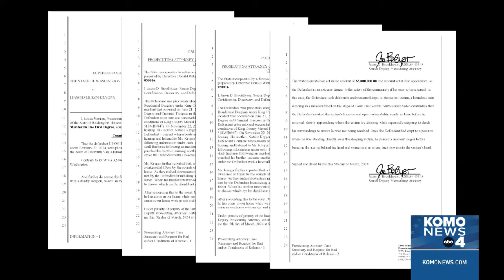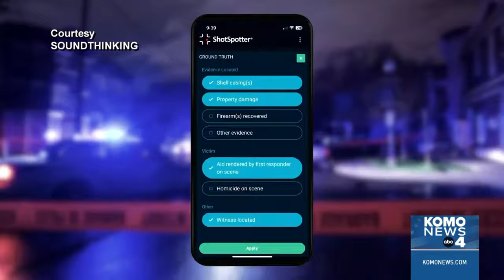Man accused of murdering homeless man with axe in First Hill pleads not guilty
The suspect accused of killing a homeless man with an axe in Seattle's First Hill neighborhood pleaded not guilty in court Wednesday.

Liam Kryger, 25, is charged with first-degree murder after the victim, Daravuth Van, was found dead on Feb. 22.

In court, Kryger and his attorney did not contest the $5 million bail that was previously set.

According to court filings, Van was sleeping in an entranceway to the Town Hall Seattle event center when Kryger attacked him. Neighbors said Van was homeless and had been staying in the area for a while.

City leaders in Everett are willing to try a gunshot detection program to deal with an increasing number of shots fired calls, though the technology has been controversial in other cities.

The Everett City Council approved a request by police to apply for a $300,000 grant though the state Department of Commerce. If the grant is awarded, police have asked to spend $280,000 to obtain and install the system and use the remaining $20,000 to cover the costs of training.

Between 2018 and 2023, shots fired calls increased 126%, drive-by shootings went up 275% and murders doubled, according to data police provided in the grant application letter. There has also been a significant surge in gang crimes, police said.